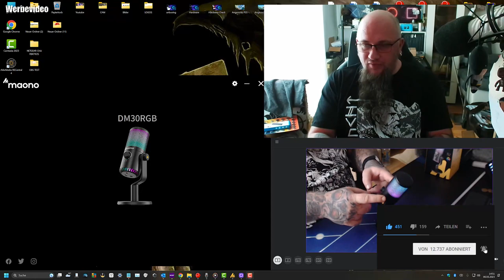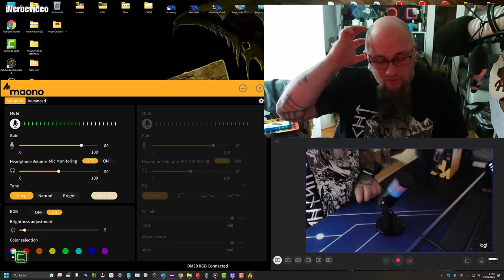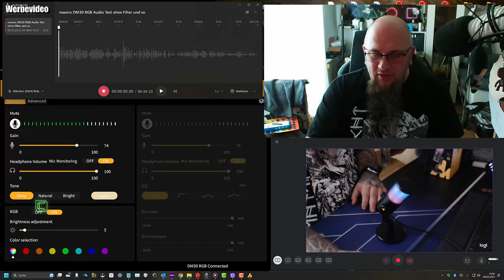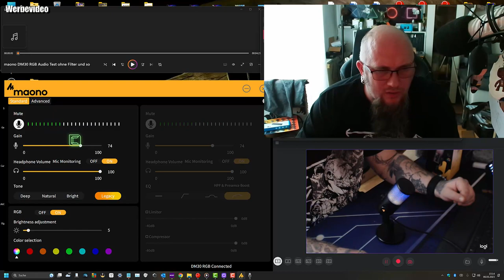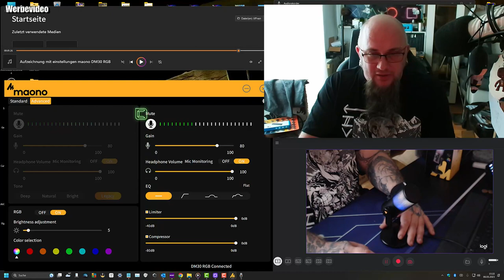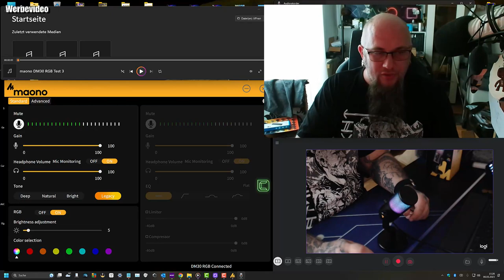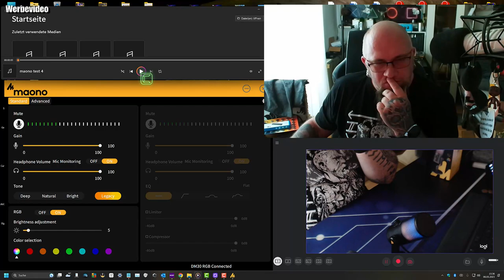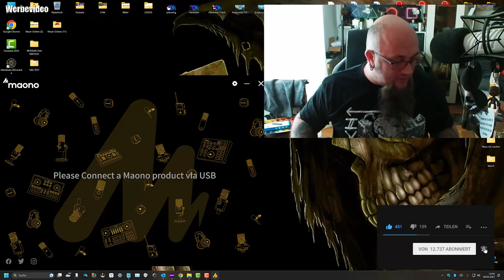Hardware | MAONO DM30RGB USB Gaming Microphone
👍🖖🤟🛒 Mein Equipment 🛍️👍🖖🤟
Ihr habt Bock mit mir zu zocken oder zu texten? Kein Problem:
PSN: odin_ase
Steam: odin_ase